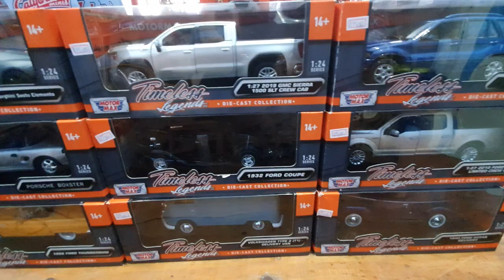Fomos na loja Puro Hobby encontramos uma miniatura diferenciada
Nosso Facebook do canal.